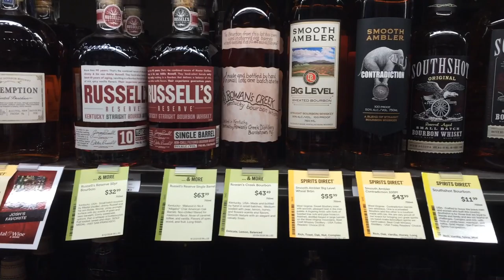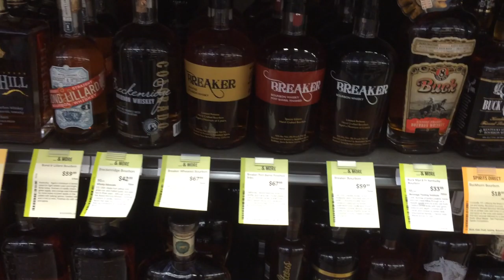Total Wines on 17th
You can stop along the way to catch prices.